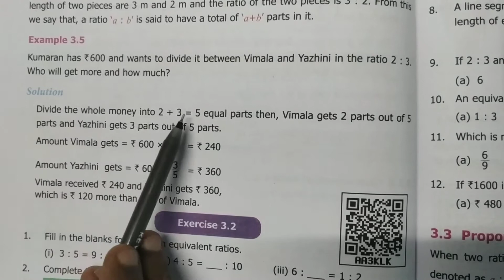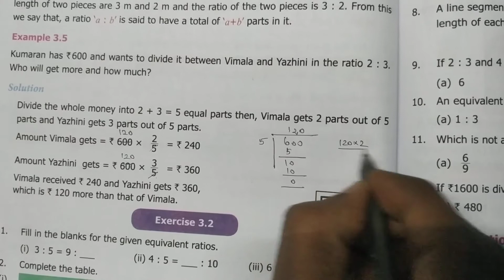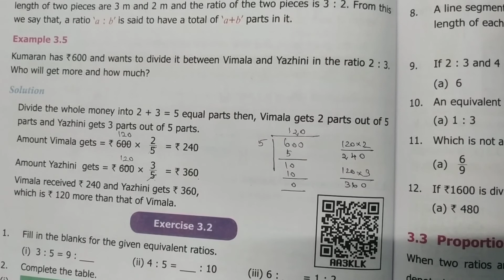6th Std Maths Chapter 3 Ratio and Proportion Example 3.5 | Tamil | English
CLASS 6 Maths Chapter 3 Ratio and Proportion Example 3.5 | TN